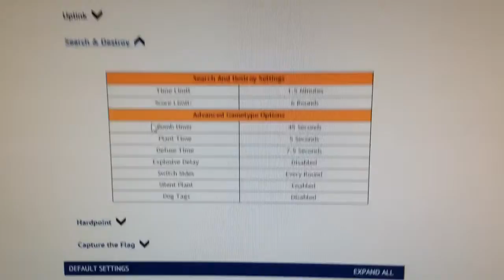Dispute against Swag Me Out